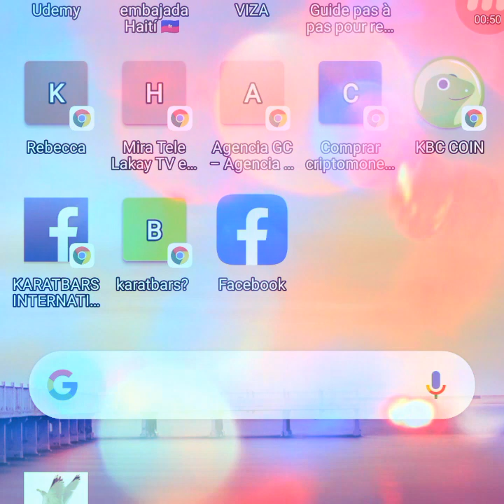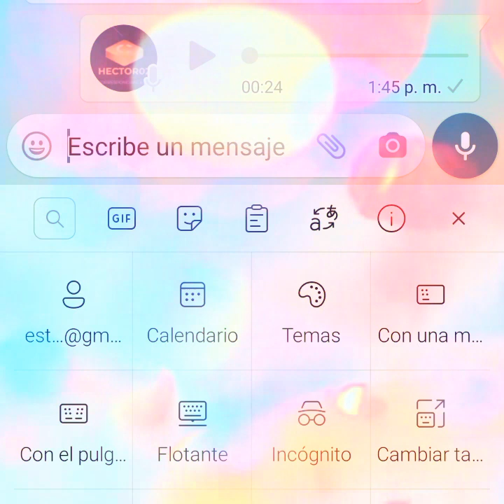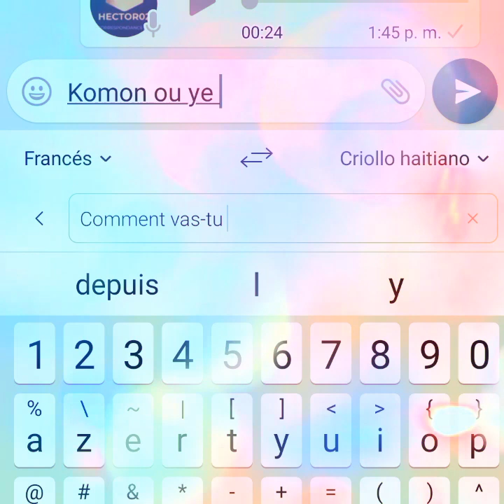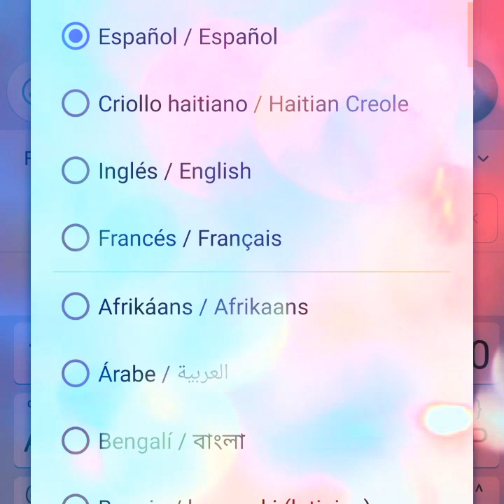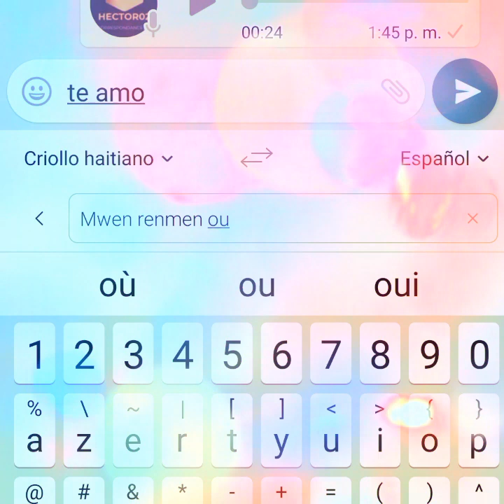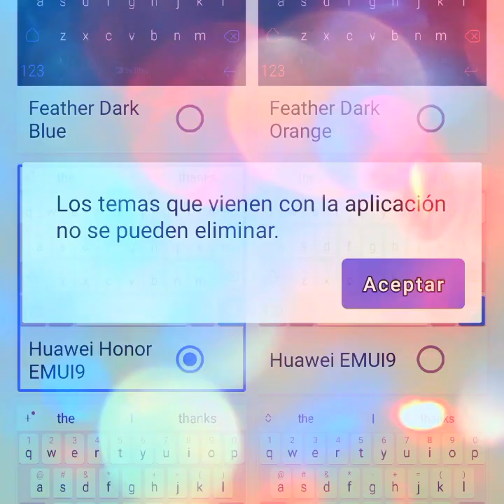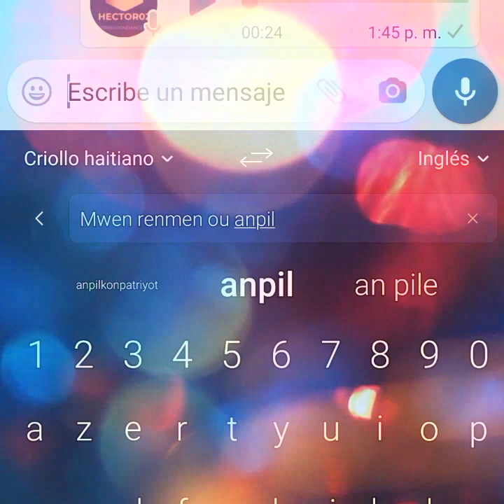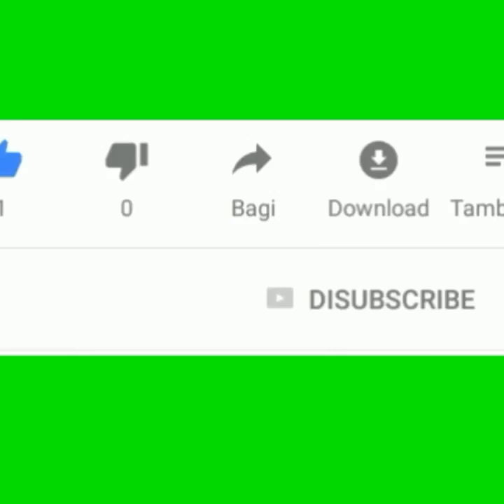Me koman pou tchat nan nenpot lang san ou pa bezwen pale moun wap tchat avèl la.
Nan video sa nou montrew koman ou ka kominike ak tout nasyon nan mond lan san ou pa bezwen pale plizyè lang.